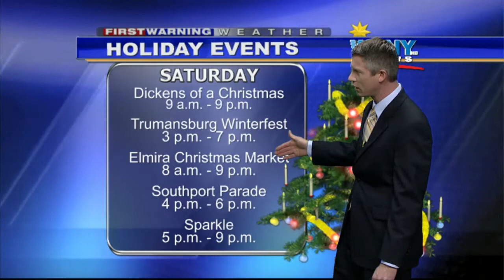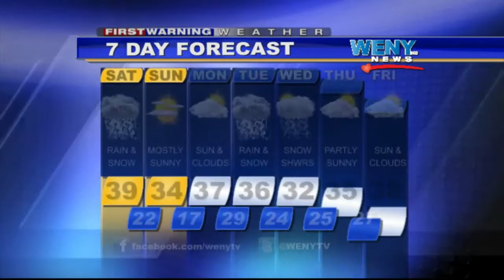12 05 14wx